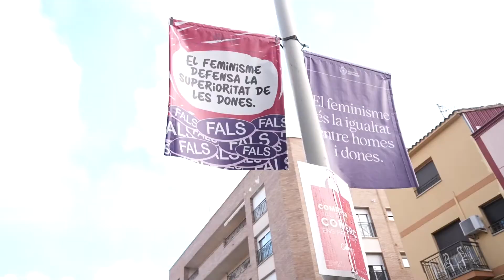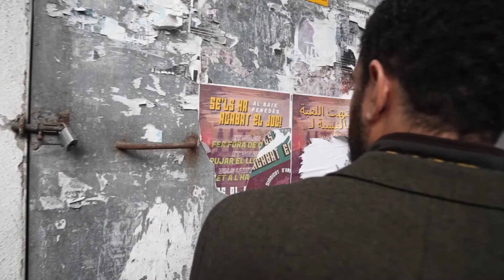BARRIOS SEGUROS | El Vendrell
Los vecinos de El Vendrell lo tienen claro, la sustitución demográfica está acabando con su modo de vida.

Estaremos a su lado para recuperar la tranquilidad y la seguridad en las calles de sus padres.

Recuperaremos los BarriosSeguros.